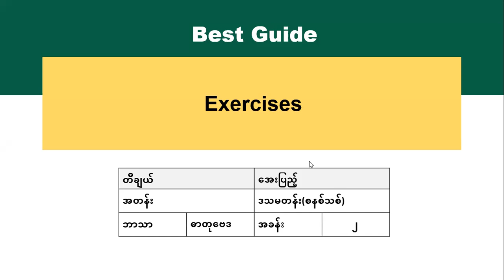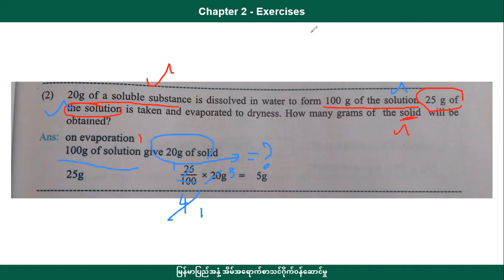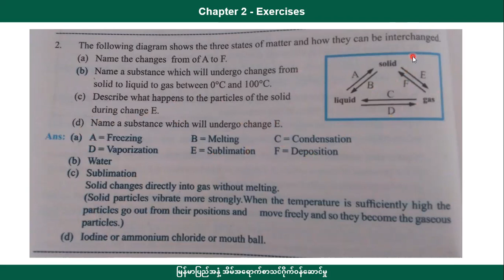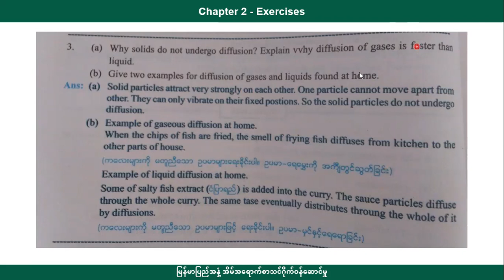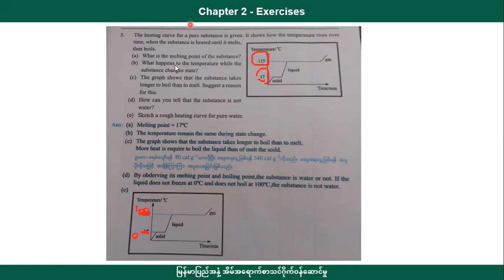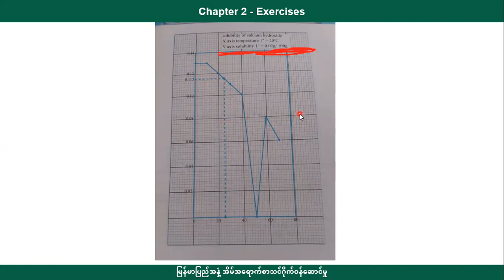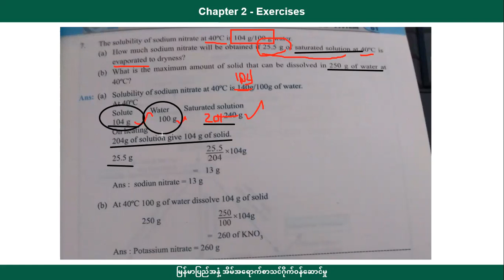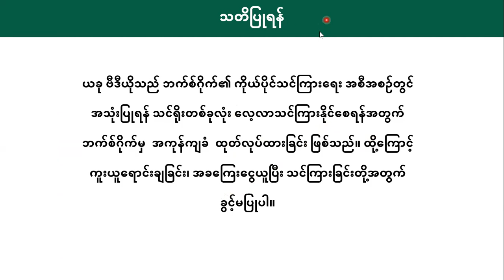[BG] G10 Chemistry - Chapter 2 episode 9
အတန်း - Grade 10
ဘာသာရပ် - Chemistry
ခေါင်းစဉ် - Review Questions

အောက်ပါလင့်ခ်ကိုနှိပ်ပြီး အတန်းစုံစမ်းအပ်နှံနိုင်ပါသည်။